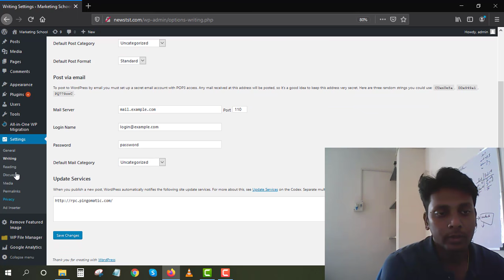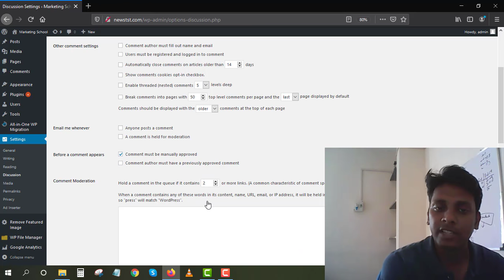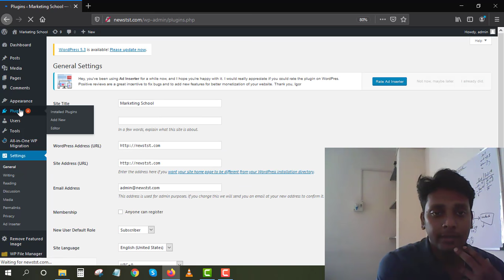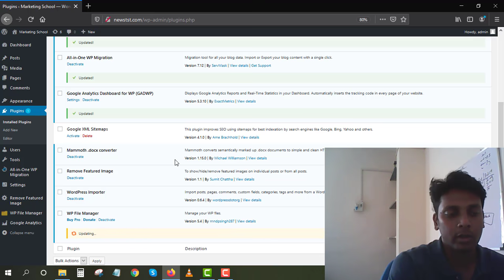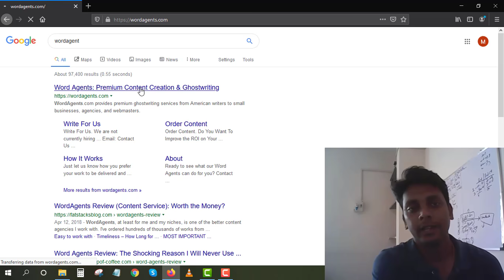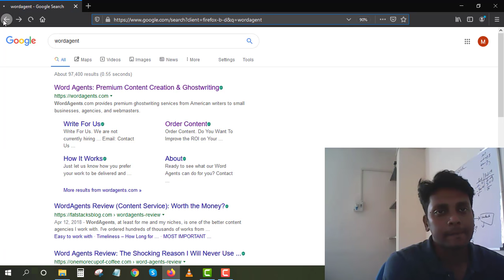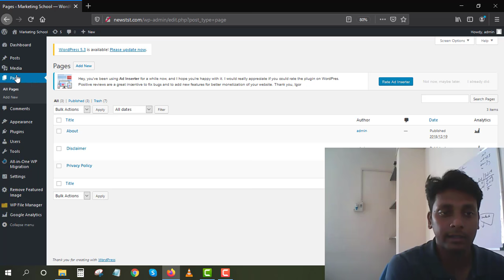How To Build A Site In Wordpress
How To Build A Site In Wordpress in 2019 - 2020 I have explained the fastest way to build the site and get approved in Adsense.